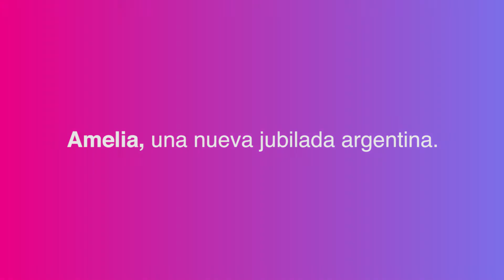Amelia, nueva jubilada por Moratoria en Avellaneda